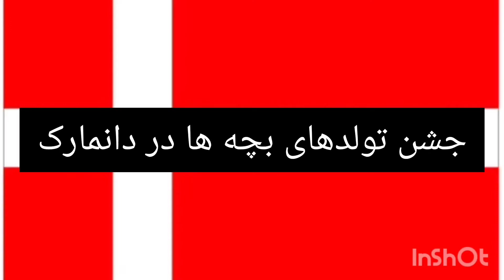جشن تولدهای بچه ها در دانمارک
دراین ویدئو در مورد جشن تولد های بچه ها در مدارس دانمارک و فرهنگ آن توضیح داده می شود